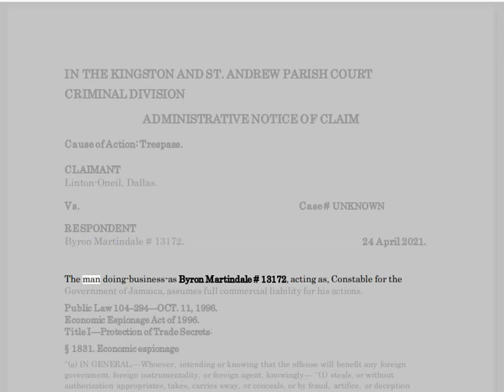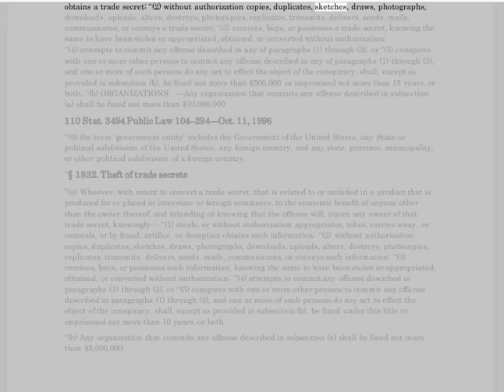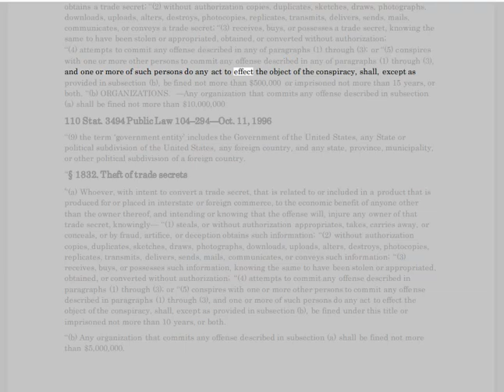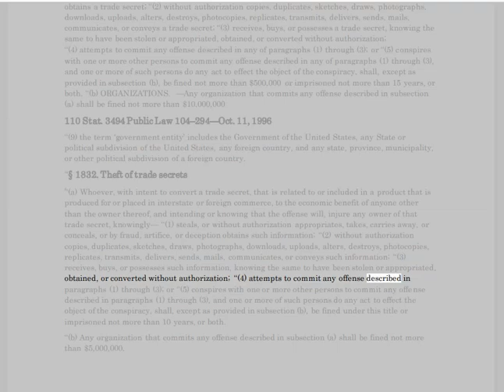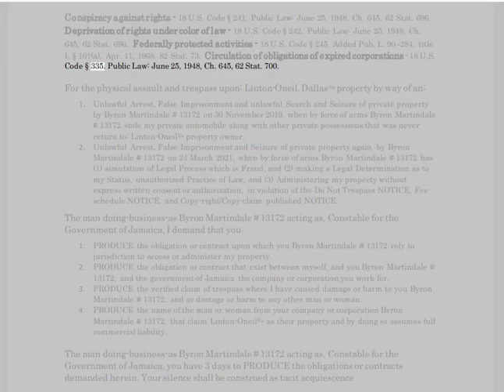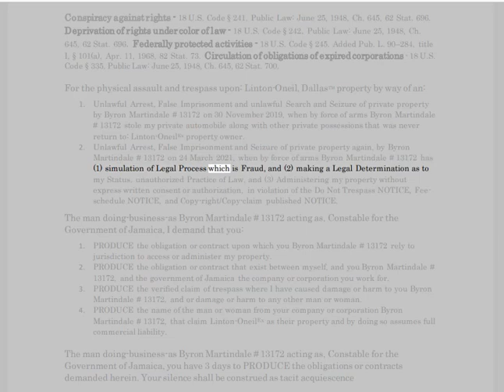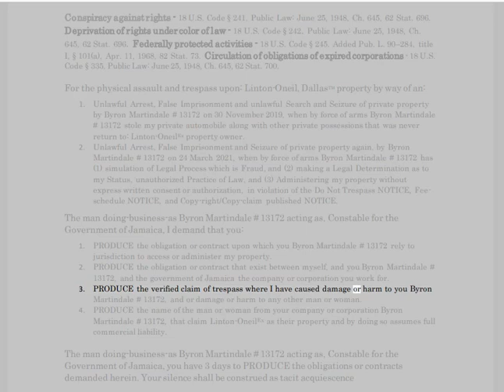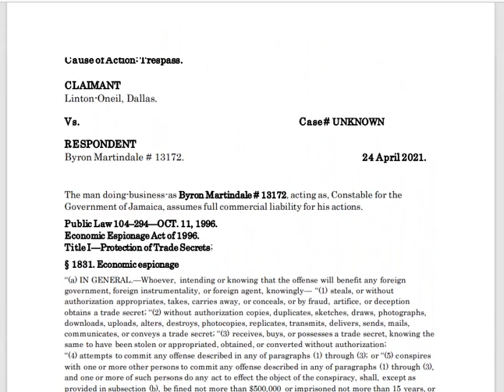🔴ADMINISTRATIVE NOTICE - The CRIMINALIZATION of a FREE-MAN: Cause of Action, TRESPASS. 🔥🔥🔥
🔥PUBLIC-NOTICE🔥

🔴JUDICIAL/ADMINISTRATIVE-NOTICE.

1. Acts within the bounds of EXTORTION.
2. Acts within the bounds of BLACKMAIL.
3. Acts within the bounds of CRIMINAL COERCION.
4. Acts within the bounds of OBSTRUCTION OF JUSTICE.
5. Acts within the bounds of MISCONDUCT IN PUBLIC OFFICE.
6. Acts within the bounds of PERJURY.
7. Acts within the bounds of DESTRUCTION of DOCUMENTS subject to SUBPOENA.
8. Acts within the bounds of FALSE SWEARING.
9. Acts within the bounds of COMPOUNDING CRIME.
10. Acts within the bounds of SIMULATING LEGAL PROCESS.
11. Acts within the bounds of TAMPERING with PUBLIC RECORDS.
12. Acts within the bounds of RACKETEERING-ACTIVITIES AND CONTINUING-CRIMINAL-ENTERPRISE.
13.ACTIONS of BATTERY being facilitated by R.A.C.C.E. and ACTIONS of CRIMINAL COERCION whereby causing bodily injury to PETITIONER , as a WITNESS and as an at RISK man. Conspiring actors: JUDGES, ATTORNEYS, THRID-PARTY man or woman, et. al.